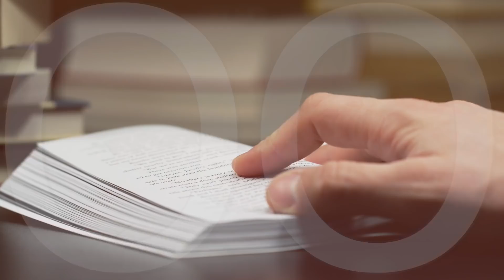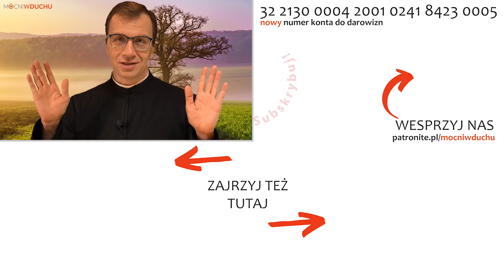Więcej dobra | Remi Recław SJ | Zoom - 17.11